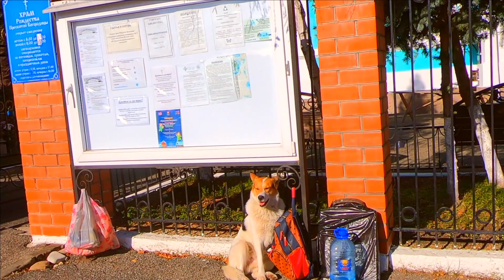🔔С Праздником КРЕЩЕНИЕМ ГОСПОДНИМ 2020 Сочи Лазаревское / Жизнь в Ялте